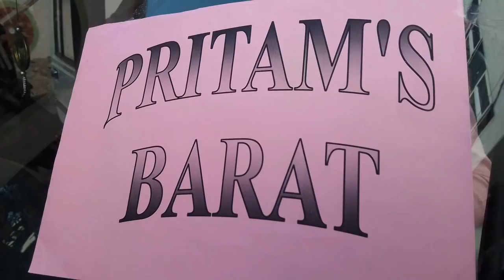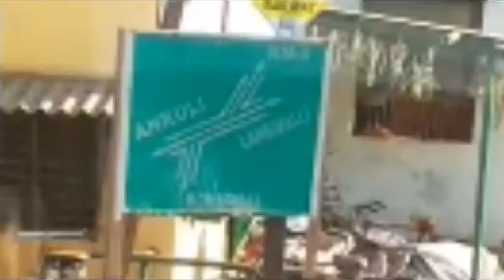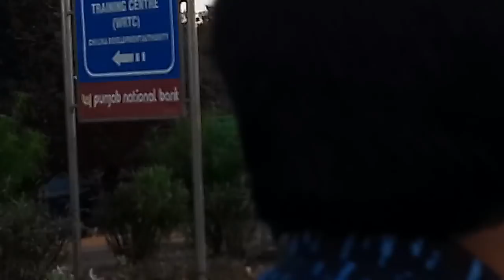Berhampur To Bhubneswar || Odisha Wedding || Missed My KTM Duke 200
Hello guys in this video, I have shown about my journey from Berhampur To Bhubaneswar.I was actually attending a Wedding Ceremony of one of my cousin brother.Had actually enjoyed a lot there.Hope you people find this video very interesting, do like comment and subscribe to my channel.I really missed my KTM Duke 200.I hope, that I have done something for the growth of Odisha Tourism.